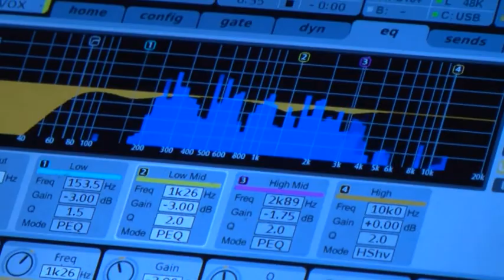Concerto Teatro Civico Raphael Gualazzi 11-12-2015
Tutto esaurito per "Jazz me up - piano solo", il suggestivo spettacolo che ha visto protagonista sul palco del Teatro Civico della Spezia il pianista e cantautore Raphael Gualazzi, che ha incantato gli spezzini con quasi due ore di show.